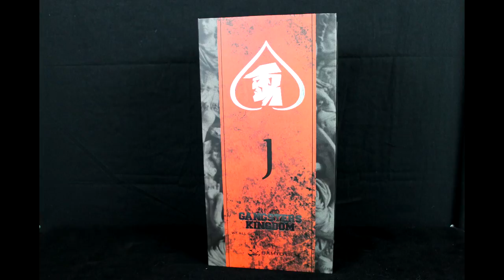Gangsters Kingdom Spade J (STGCC) Show Exclusive by ekiahobbies.com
featuring everything im up to mech and figure related.

or visit us at The Gundamn Corner